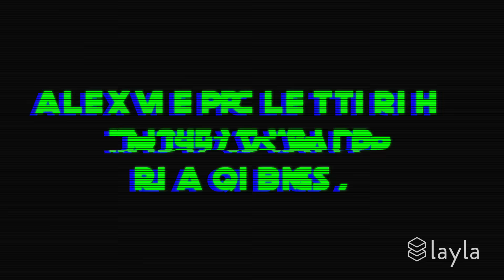A Laylien Encounter - Storm Layla Sleep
In Roswell, New Mexico, a mysterious craft crashed in the desert. What really happened in 1947? 🛸

When we started Layla, we didn’t just want to perfect the way you buy a mattress, we wanted to perfect the mattress. Because a mattress is not just about sleeping. We believe it’s a place to rest, rejuvenate and recharge both your body and your mind. It’s a battery recharger and launchpad for your best, awake self.

And you can’t be the best awake person – the best mom or soccer player, listener, boot-camper, friend or boss — without the best sleep. The best sleep unlocks the whole you. The better you. The you that’s balanced. Ambitious. Present.

We get that, it’s what drives us, and it’s why we don’t make mattresses. We make the best place to let that magic happen at night so you can be the best you during the day — whether you’re out there changing the world or just changing a light bulb.

Sleep Better, Live Better
Every feature of the Layla Mattress is designed to give you the most comfortable sleep imaginable, which bring tons of benefits beyond just a good night’s sleep. It keeps your weight in check, reduces stress, can help your body fight diseases, makes you a better parent, friend, boss, worker — just a better person, period. One with focus and energy to take on the day.
The Layla Mattress is a dual sided copper infused memory foam mattress. Every Layla Mattress comes with a simple but brilliant feature: each side is a different firmness. One side is more plush and cradling, the other is more firm and supportive. Just try one side, and if that isn’t your thing, easily flip it over and try the other. You get to pick from two mattresses by only buying one.
Try the flippable firmness of Layla for 120 nights, love it, or your money back. Designed with your day in mind. Because, when you sleep better, you are better.

Try the Layla Topper, the Layla Weighted Blanket, and the Layla Bamboo Sheets for an even more restful night.

Are you considering a Casper Mattress, Purple Mattress, Nectar Sleep, or Leesa?